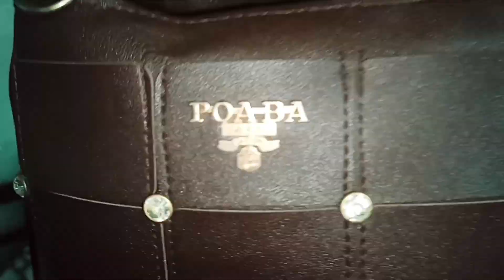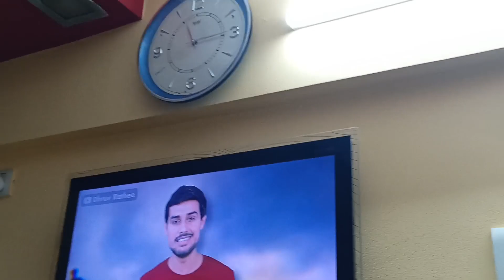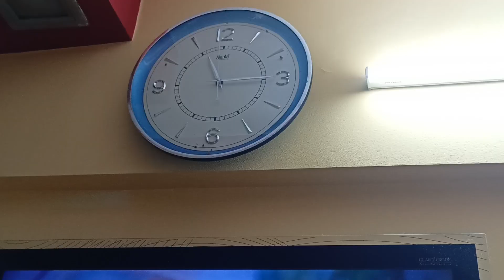Eid special vlog # chand raat ke Din Gaye Market Eid ki shopping 🛍️ vlog video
your querie

daily vlogs
Saba Ibrahim blogs
saba Ibrahim vlog
saba Ibrahim video
Shoaib Ibrahim blocks
Saba Ibrahim official
Shoaib Ibrahim video